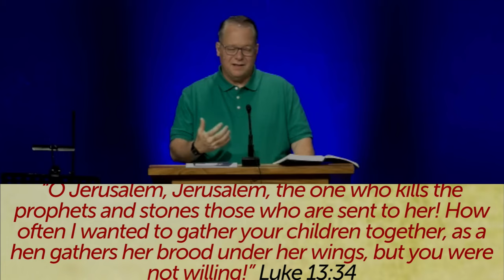John 18:28 The Great Sanhedrin Rejects Their Messiah.